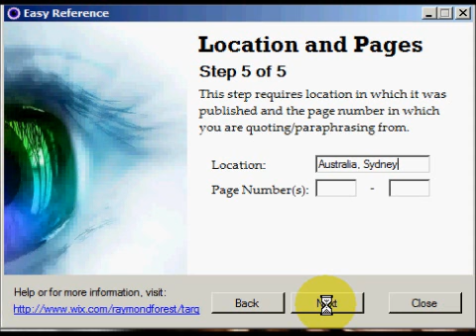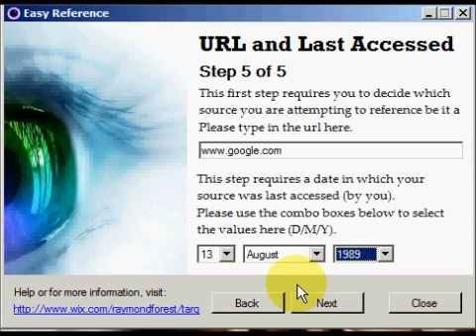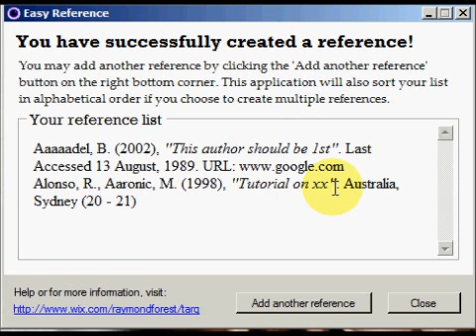Quick Look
school project - automatic referencer